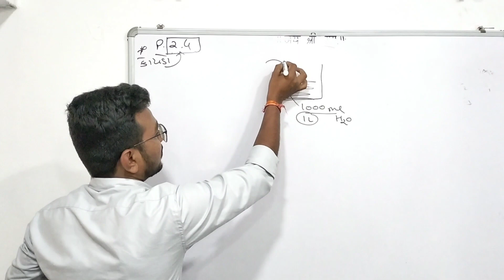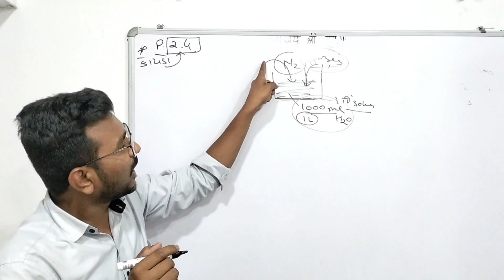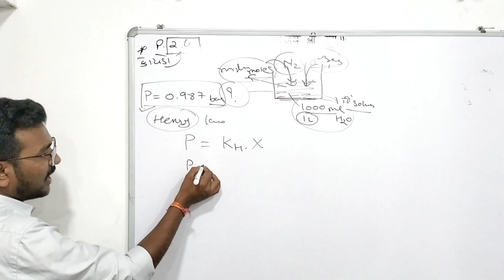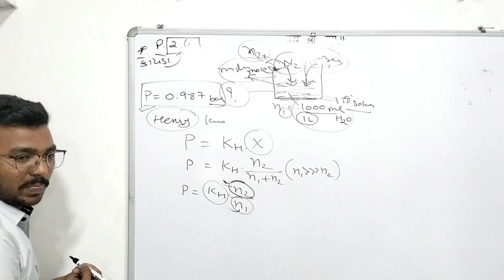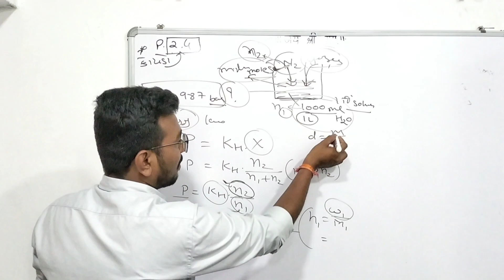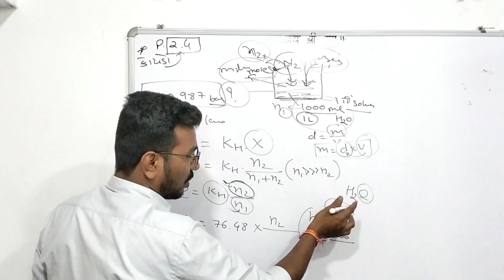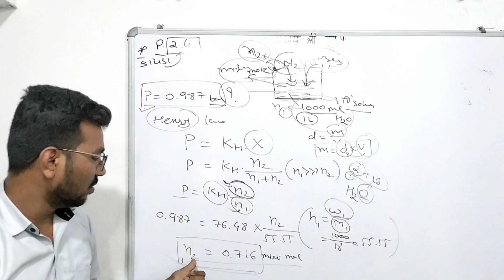||PROBLEM NO 2.4||CLASS 12 CHAPTER 1||IMP NUMERICAL OF SOLUTION||HENRY'S LAW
CLASS 12 CHAPTER 1IMP NUMERICAL OF SOLUTION||PROBLEM NO 2.4||HENRY'S LAW